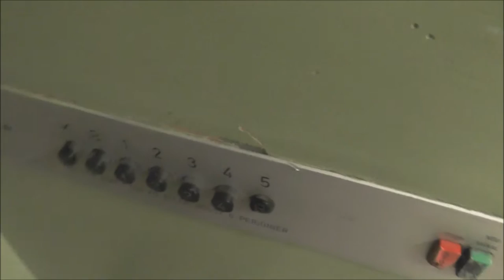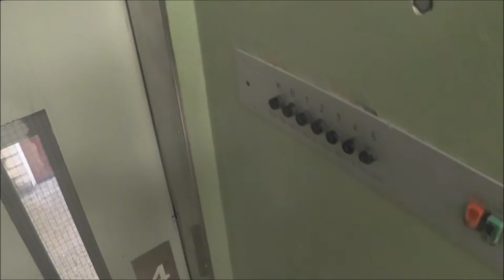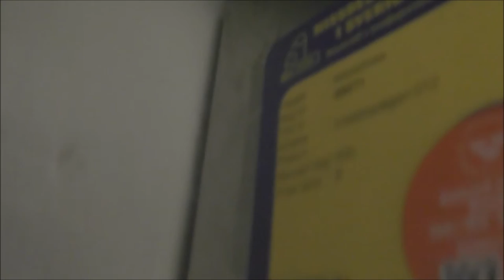1970 KONE Plop-Out Traction Elevators @ Visättravägen 12-14, Huddinge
Manufacturer:
Installation year:
Current moderniser:
Latest modernisation year:
Serial Number:
Capacity: _Kg (_lbs.) - _ Persons
Floors: _ =